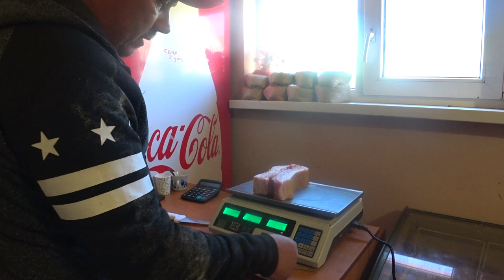ЦЕНЫ НА САЛО, МЯСО, ДОМАШНЕЕ